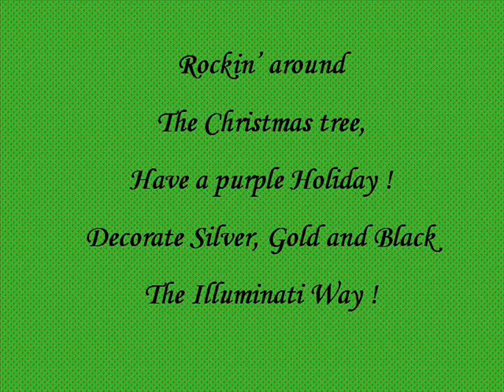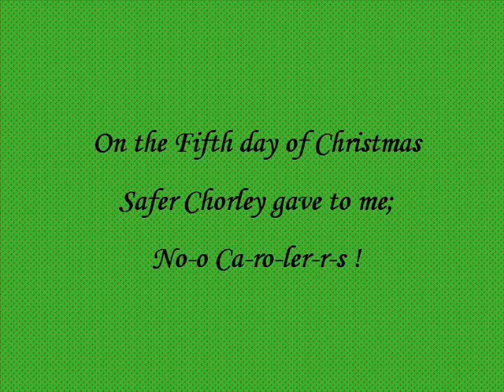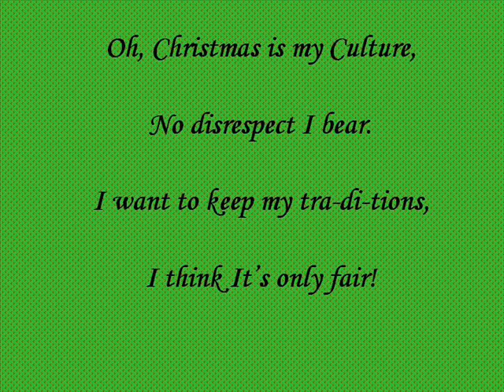Christmas is my Culture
The Music is in your head.
Or, not.
IF you have appropriate music, please upload and add it !